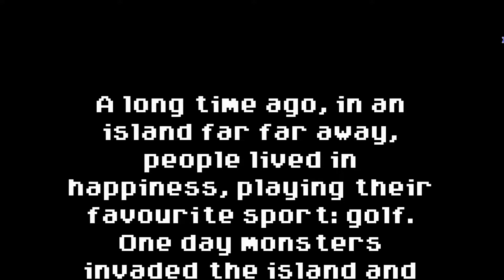Playing Video Games For the First Time! #341: RPGolf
If you combined an action RPG with a golf game, you'd get this game, which I decided to try out due to that mishmash of gameplay styles. It's pretty fun, but also pretty rough around the edges. I'm sure the sequel smooths 'em out and makes it a bit more manageable, but the only way to know for sure is to play it...

If you want to play this game for yourself, you can get it

If you just want to dive into the Kemco-published sequel, you can get it